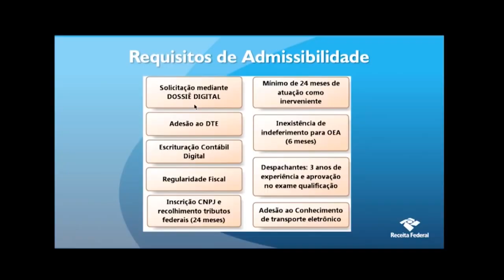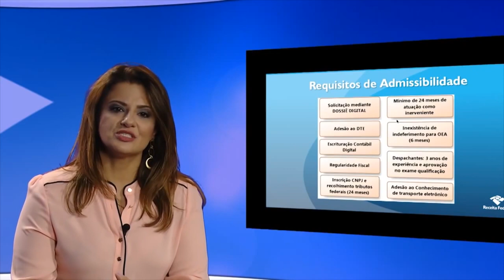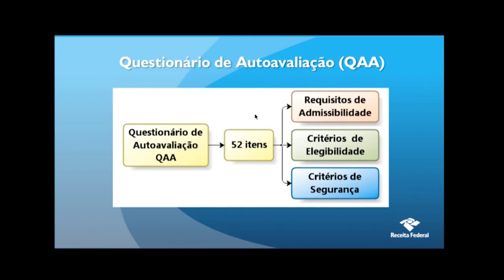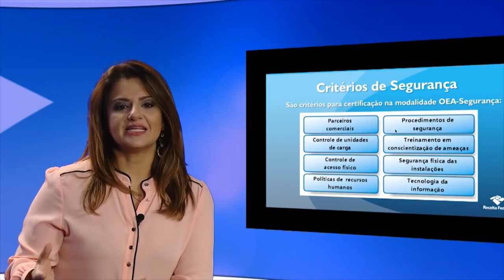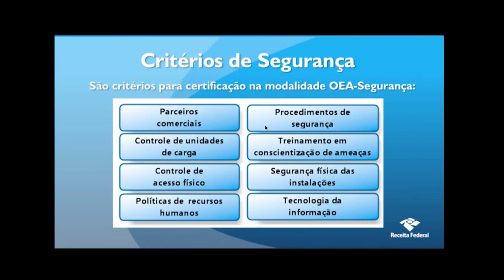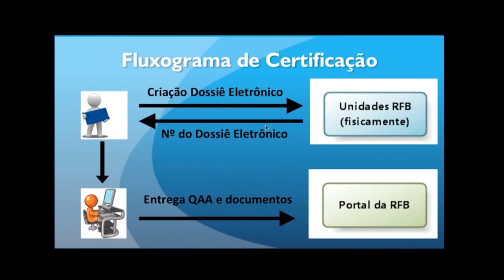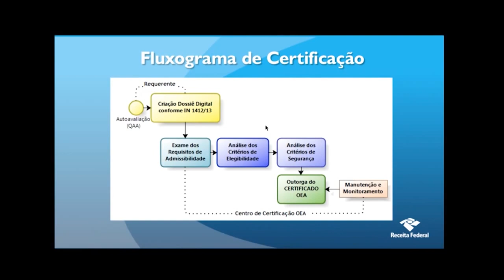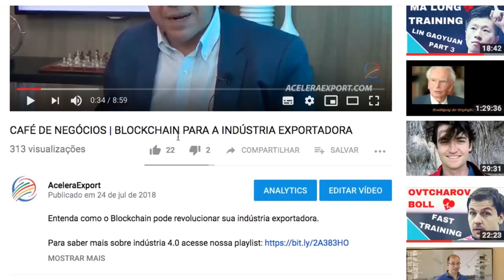OEA | OPERADOR ECONÔMICO AUTORIZADO (PARTE 2)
Neste video iremos abordar o como uma empresa atuante no comércio exterior, pode se tornar um OEA - Operador Econômico Autorizado, este é um tema super atual dentro do ecossistema do comércio exterior brasileiro e mundial, uma vez que o programa de facilitação do comércio internacional promovido pela WCO - World Customs Organization, que é a organização mundial das alfandegas e que junto à WTO - World Trader Organization, buscam gerar mais segurança aduaneira e mais riquesa economica entre os paises membros destas organizações.